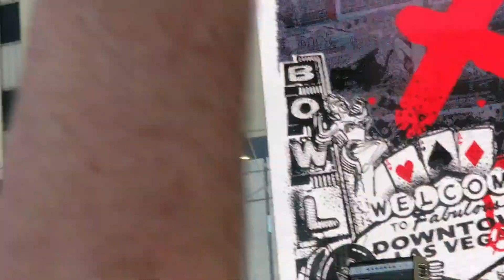The Partisans | Punk Rock Bowling 2018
Punk Rock Bowling 2018, Las Vegas, NV
Sunday, May 27th 2018
⏲Time Stamps⏲
00:00 Police Story
02:00 17 Years Of Hell
04:19 I Don't Give A Fuck